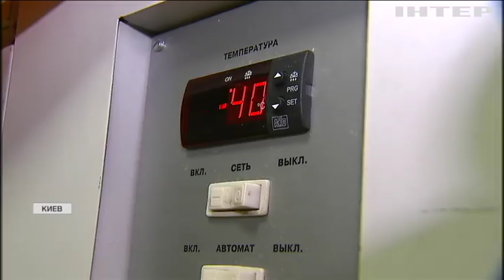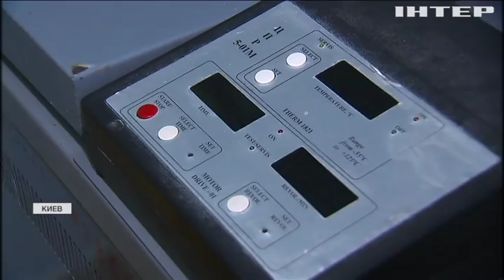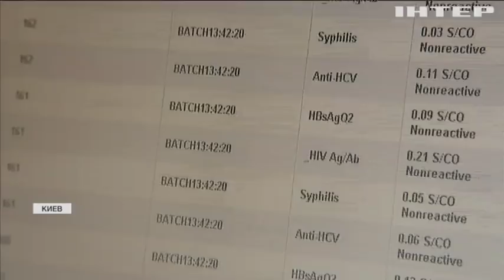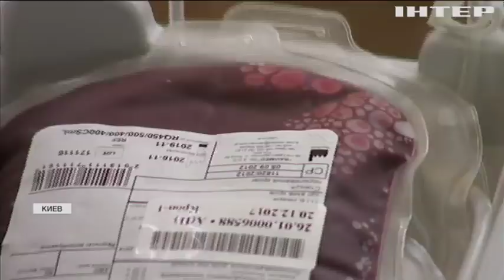Переливание крови в Украине становится смертельно опасным для пациентов